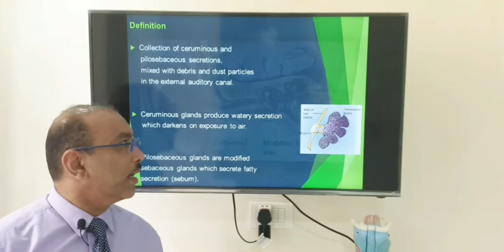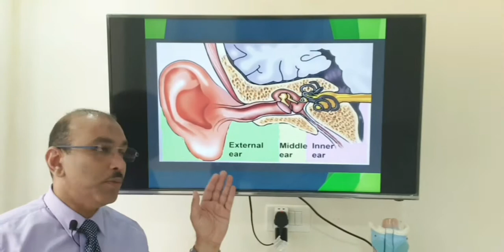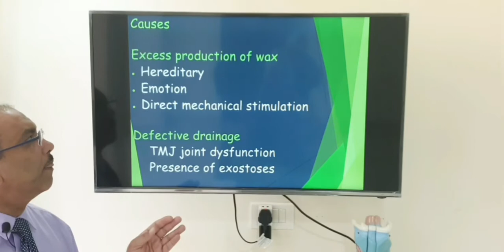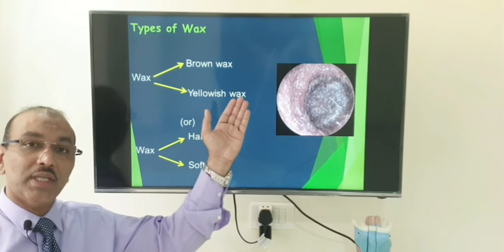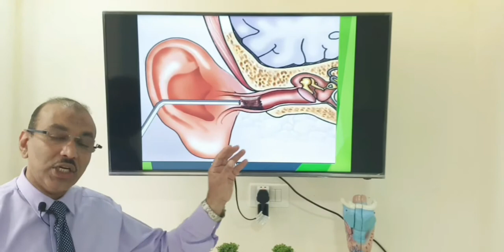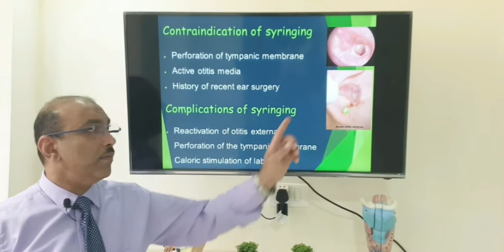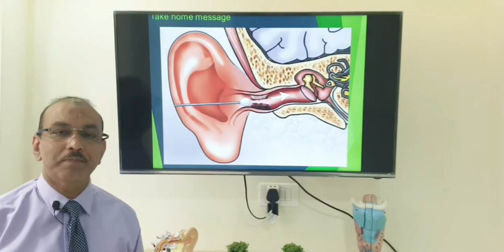Ear wax (Hindi) Patient teaching programme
Ear wax: reasons for excess formation, patient complaints, different removal techniques and preventive measures